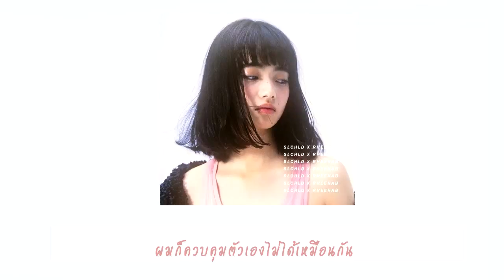[Thaisub] SLCHLD - Call this love (feat. Rheehab)